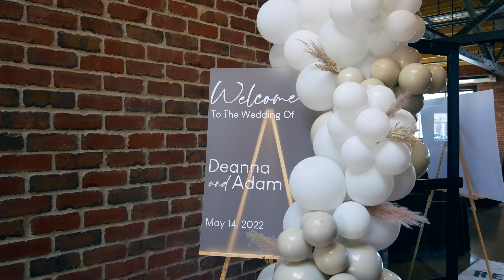Deanna & Adam Highlight Film